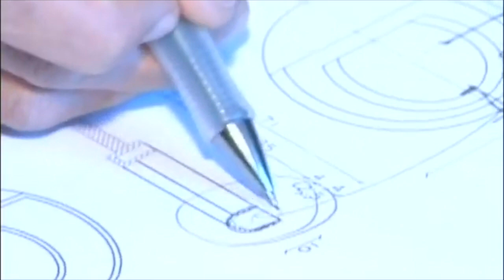Istat: da gennaio 500mila occupati in più. Ci si avvicina al livello pre-pandemia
Pubblicati i dati Istat. 3 novembre 2021